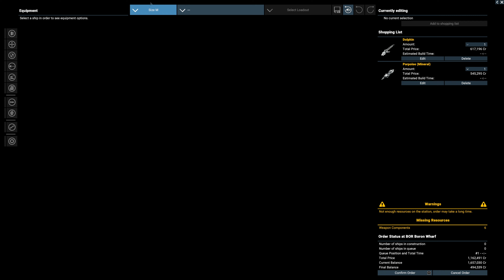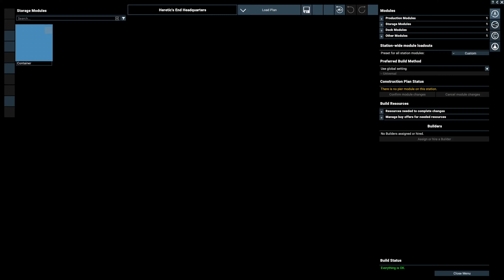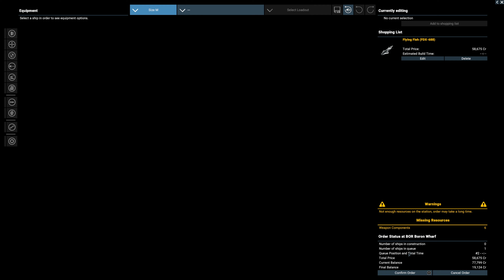X4 6.0 - Boron Campaign - New Trader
X4 - Boron Campaign - New Trader
In this episode Rugged attempts to continue building his Space Empire by expanding his mining operations, and completing new missions.